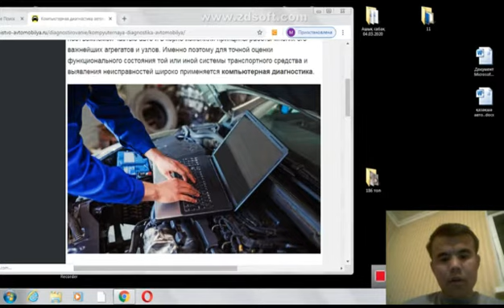Тагаев М. 186 топ "Автокөліктердің диагностика жұмыстарын ұйымдастыру" пәнінен емтихан